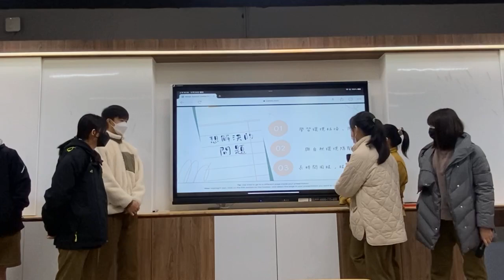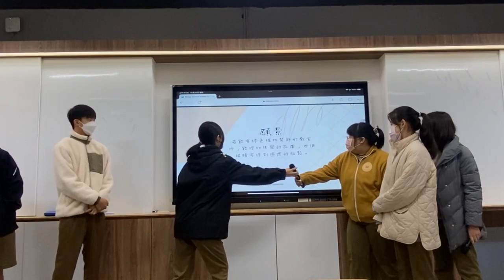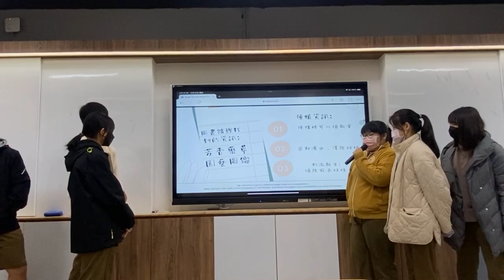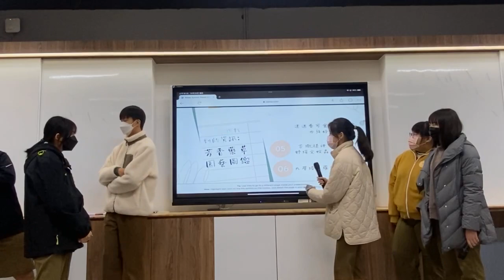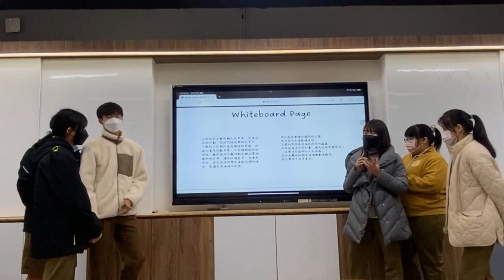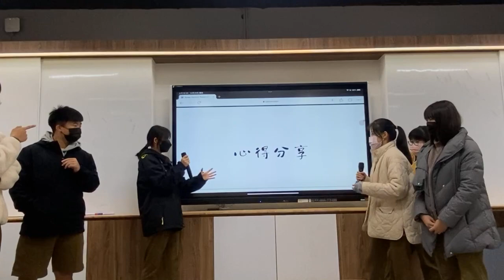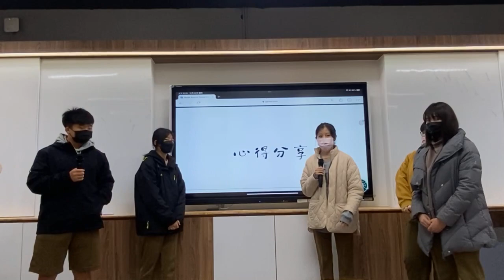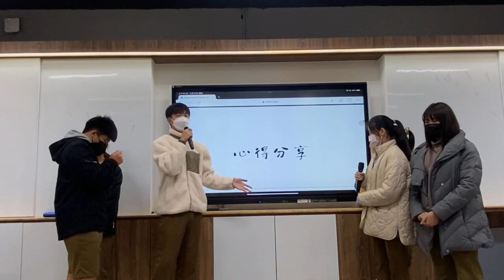CHI 20230125 綠意。綠溢